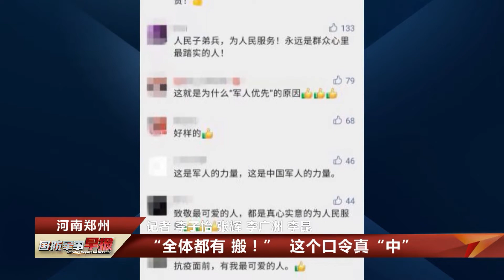准新兵在入伍途中助力抗疫行动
3月19日，一批防疫物资到达郑州东站候车站台，准备驰援吉林。根据列车行车时间表，这批防疫物资需要在20多分钟内搬运上车。当看到志愿者及车站工作人员紧张搬运防疫物资的时候，一队正在候车的新兵主动加入。清点数量、搬运物资、站车交接……在大家的共同努力下，只用了6分钟防疫物资就全部顺利上车，列车正点开出。